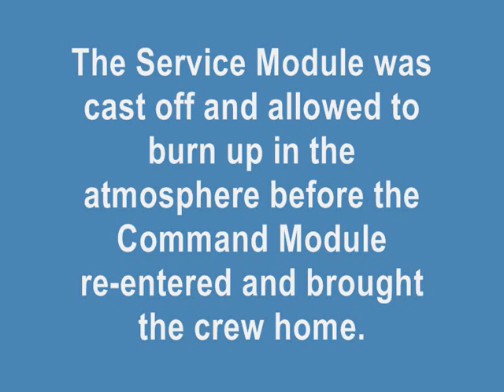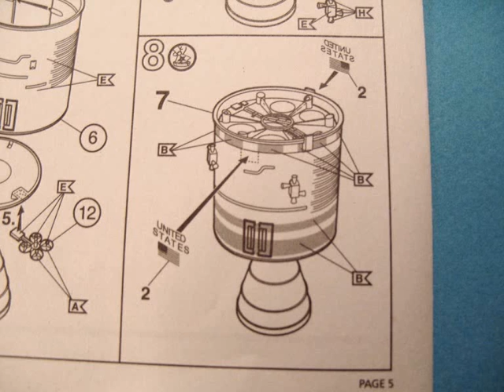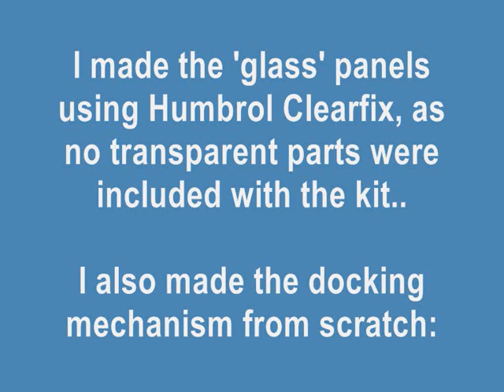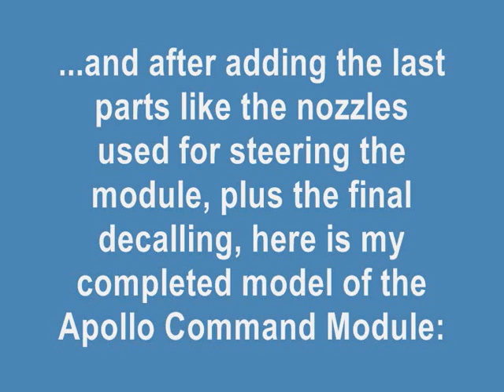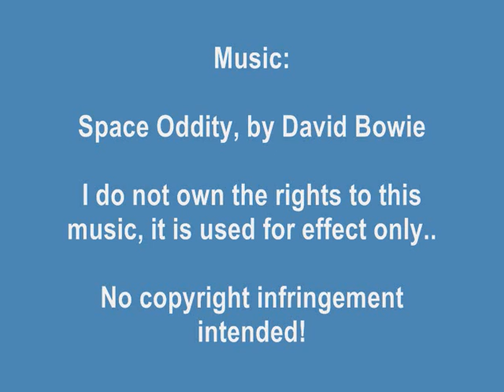REVELL 1/100 Apollo Command Module - A Building Review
Bought from Clacton Crafts  Price: £4.99

Completed this before I went on my short break... :)

Kit Rating: 8 / 10 (Could be more detailed, and a stand should have been included with the kit, in my opinion!)

Decal Rating: 10 / 10 (No problems with the decals)

A nice little kit, with the opportunity to add the 'Eagle' Lunar Module, which can be bought separately..  I did not buy it as I already have the Airfix kit of the Lunar landing craft.